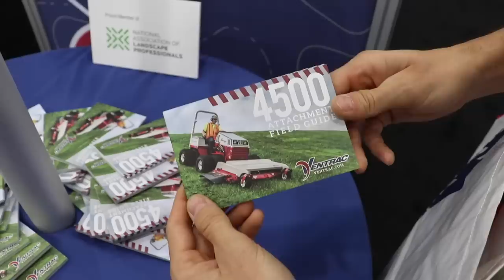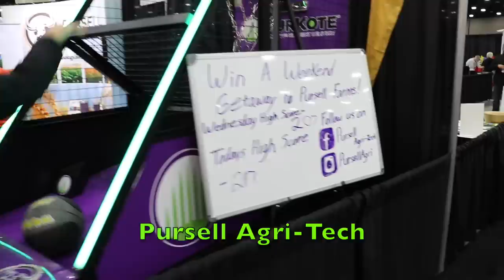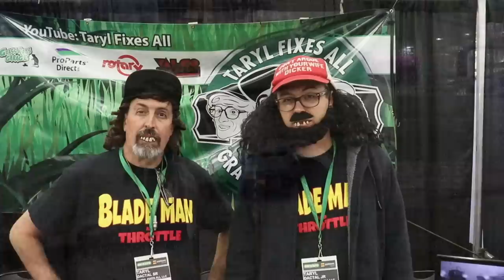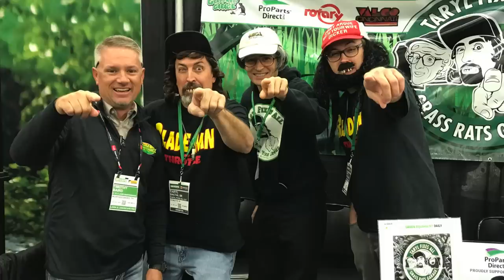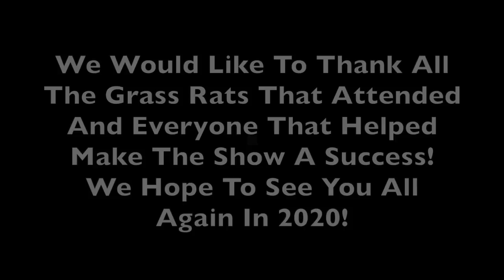Taryl's EPIC 2019 GIE Equipment Expo Video! (4th Appearance)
In Taryl's 4th appearance at the 2019 GIE Expo in Louisville, KY. Taryl finally has a booth and gets to meet lots of fans as well as check out what this year's show has to offer. See how it differs from past years and be entertained on the journey through endless exhibits both indoor and outdoor and countless fans along the way. Another fun and educational video from your pals at Grass Rats Garage! And as always, There's Your Dinner!!

Special thanks to Evan Cox for making our experience run smooth, Ed and all the crew at Pro Parts Direct.net, All the Grass Rats that came out to the show or stopped us while we were out, we hope we didn't forget anybody in the photo lineup there was so many photos and videos to go through. We hope to see ya'll again next year in 2020! Now There's Your Dinner!!

Looking to hit up this year's 2021 show?? Use Taryl's link below and get HALF OFF your registration fee! Now There's Your Dinner!!

'Like' Taryl on Facebook!
And Follow him on Instagram! @tarylfixesall

Grass Rats Garage Theme Music Now Available!!